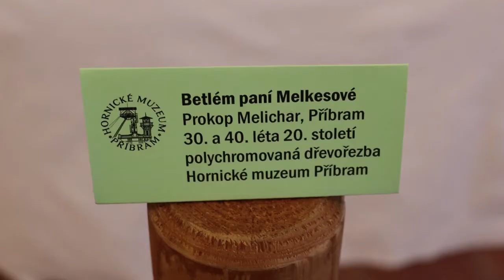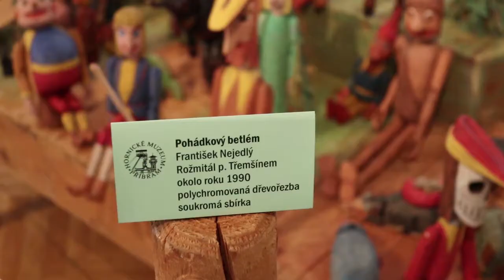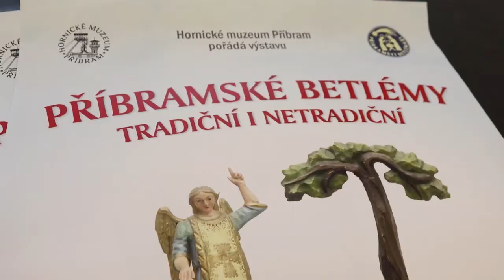Výstava betlémů v Galerii Františka Drtikola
Hornické muzeum Příbram a spolek Příbramští betlémáři zvou do Galerie Františka Drtikola na tradiční výstavu betlémů...